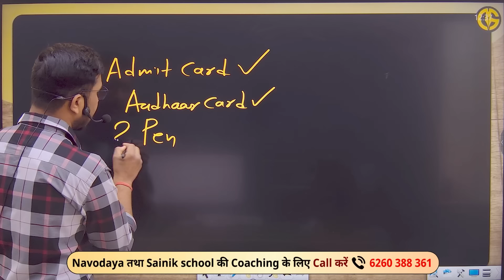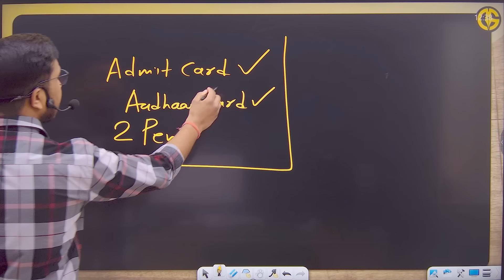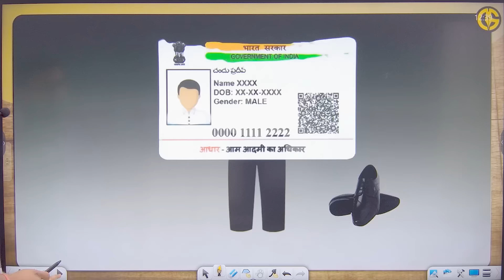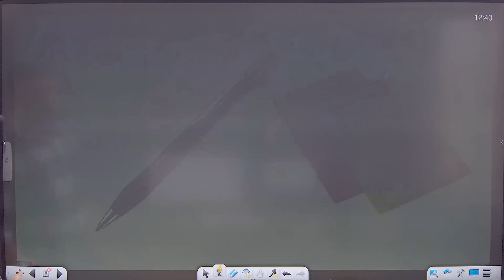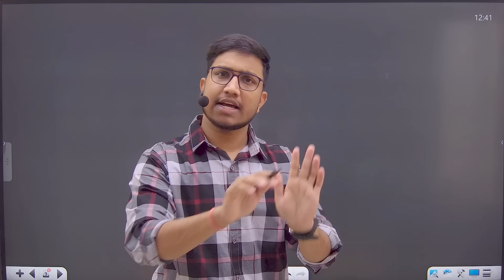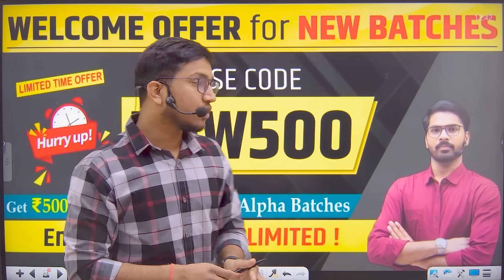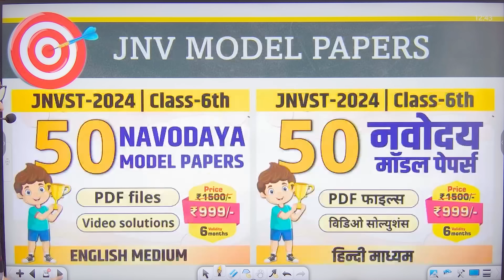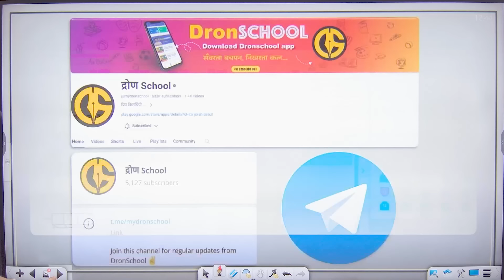Exam में क्या-क्या सामान लेकर जाना है🔥🔥। नवोदय विद्यालय परीक्षा। Jawahar Navodaya Exam.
DronSchool app provides the Best online courses for JNVST - Jawahar Navodaya Vidyalaya Selection Test and AISSEE - All India Sainik school entrance exam.

📝 Key Highlights:
🎯 In this video we have discussed about the  Navodaya Vidyalaya entrance exam.
🎯 The newly launched Crash course will help you to revise the complete syllabus for JNVST in very less time.

✅ 𝙉𝙖𝙫𝙤𝙙𝙖𝙮𝙖 25-𝙈𝙤𝙘𝙠 𝙩𝙚𝙨𝙩𝙨
𝙃𝙄𝙉𝘿𝙄 𝙈𝙚𝙙𝙞𝙪𝙢

✅ 𝙉𝙖𝙫𝙤𝙙𝙖𝙮𝙖 50-𝙈𝙤𝙘𝙠 𝙩𝙚𝙨𝙩𝙨
𝙃𝙄𝙉𝘿𝙄 𝙈𝙚𝙙𝙞𝙪𝙢

✅ 𝙉𝙖𝙫𝙤𝙙𝙖𝙮𝙖 50-𝙈𝙤𝙙𝙚𝙡 𝙥𝙖𝙥𝙚𝙧𝙨
𝙃𝙄𝙉𝘿𝙄 𝙈𝙚𝙙𝙞𝙪𝙢

✅ 𝙎𝘼𝙄𝙉𝙄𝙆 25 𝙈𝙤𝙘𝙠 𝙩𝙚𝙨𝙩𝙨
𝙃𝙄𝙉𝘿𝙄 𝙈𝙚𝙙𝙞𝙪𝙢

📌On this channel we cover various topics related to:
✔️नवोदय विद्यालय
✔️सैनिक स्कूल
✔️मिलिट्री स्कूल